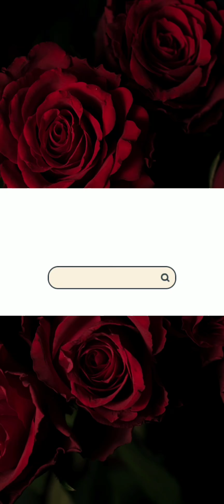Vachier-Lagrave vs Radjabov ( Rapid 2021 ) Chess Tournament